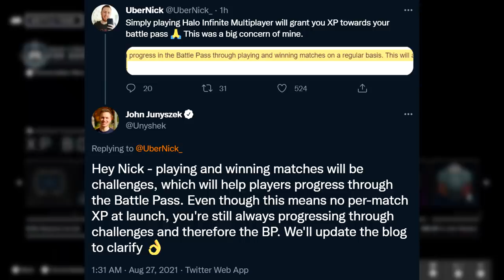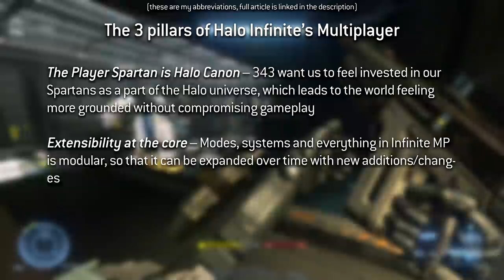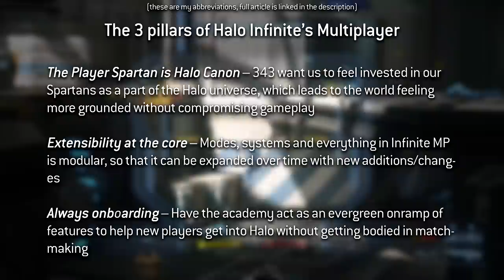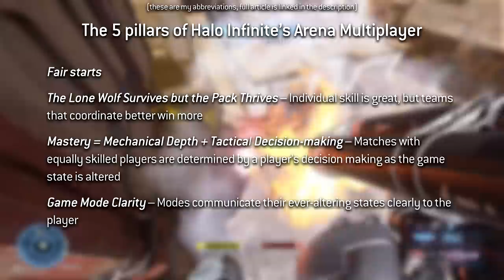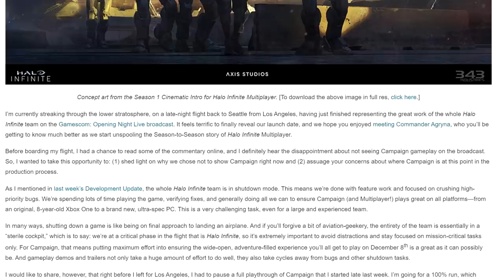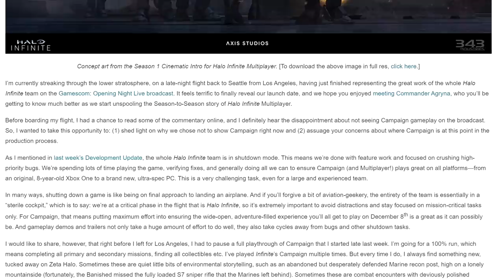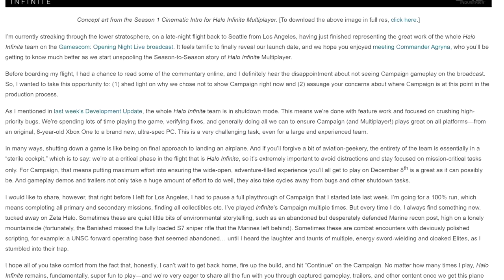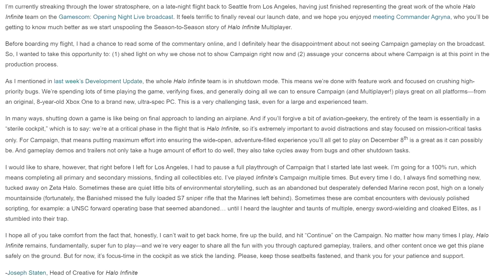HALO INFINITE NEWS - JOE STATEN REVEALS WHY WE DIDN'T SEE CAMPAIGN, CHANGES FOR NEXT FLIGHT + MORE!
So... August's Inside Infinite is here and there is a lot to talk about - Joe Staten reveals why we didn't see any of Halo Infinite's campaign at Gamescom, 343 reveal changes coming to Infinite in the next flight based on our feedback, we learn the design pillars of Infinite Multiplayer and much more!

Timestamps:
0:00 - Intro
0:40 - Recap of Flight 1 stats
1:33 - Update on the Battlepass and Challenges
3:08 - Design Pillars of Halo Infinite's Multiplayer
5:23 - Easter Eggs, possible bots in Forge hint, inspiration for weapon racks and AIs
8:44 - What 343 are changing based on Flight #1 feedback
11:54 - Words from Joe Staten
17:03 - Outro

MAJOR thanks to the following Patrons for their extremely generous donations!:

Sifi and Koga - A tier that doesn't even exist above ＩＣＯＮＩＣ　ＯＮＥ, thank you so much my friends!

ＩＣＯＮＩＣ　ＯＮＥ:
Reaper Ghost
misui milewski
Spartan Vadam
Rasha
Alexis Soto
DC Wage
N6GRIMMJOW
Soggy Salad
Barren Reality
Scott Richards
Sam Grafton
Deja Vu

PRIMORDIALS:
Momo Kawashima
Tuski
The Vengeful Vadam
Bradley Moran
Solar the pink spartan

GRAVEMINDS:
TAGSTER
Tom Stanborough
the Carson
IWHBYD
MR DARKNUT
LukeIsPhoenix
Joe
Beefast2000
Damien Stitchman
Matt W
CitizenRaccoon
Raeinok

BItcoin address: 15MBLnFi2Jd6oeVGWZ2u2X4Z42mgFocLGz
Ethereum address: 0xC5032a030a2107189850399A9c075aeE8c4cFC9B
Litecoin address: LWzHubpGiek2iAgSDz38xHiQw71a6nzdeL